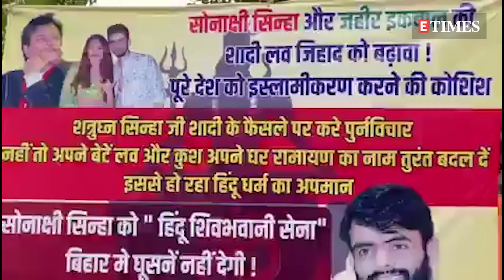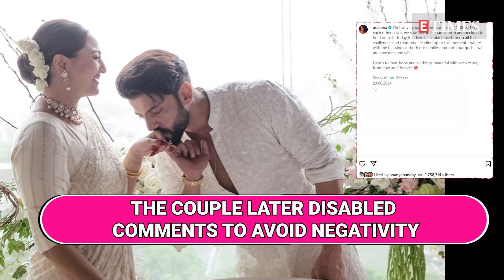Sonakshi & Zaheer's Wedding Labeled as 'Love Jihad': Couple 'Warned' Against Entering Patna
Right-wing activists in Patna put out posters against Sonakshi Sinha and Zaheer Iqbal's wedding, labeling it as 'love jihad' and threatening the Sinha family. They demanded that Shatrughan Sinha rename his sons and his Mumbai residence 'Ramayana'. The couple's wedding drew scrutiny after their wedding invite was leaked. Take a look at the video...